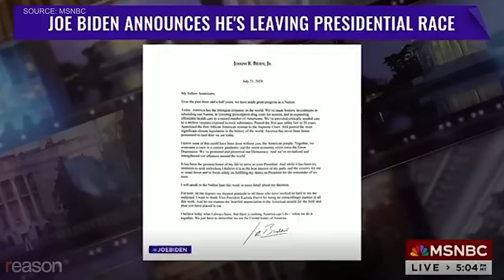Joy Reid ADMITS Biden was ousted by ‘Pelosi Coup’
Robby Soave and Amber Duke discuss how elites in the Democrat Party forced Joe Biden to step out of the race for the White House.

Producer: Natalie Dowzicky
Director of Photography: Alex Rosen
Photo Credit: MSNBC